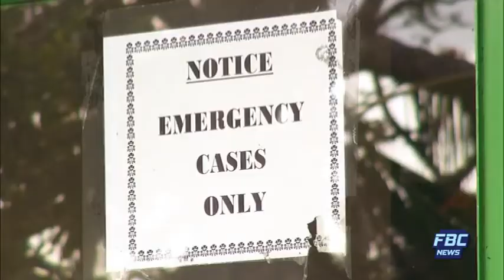NA VAKELEKA 11 10 2017